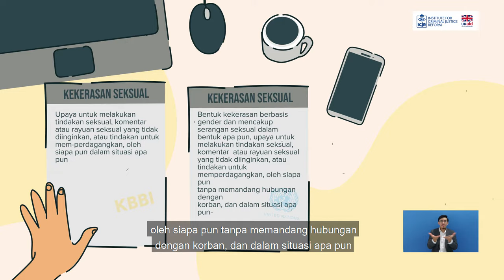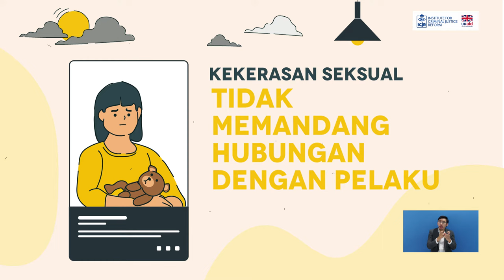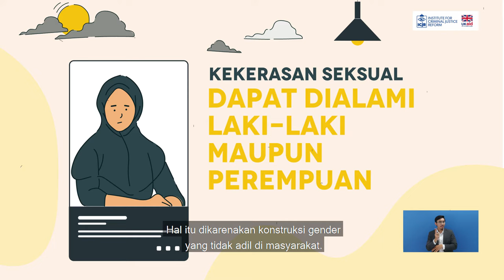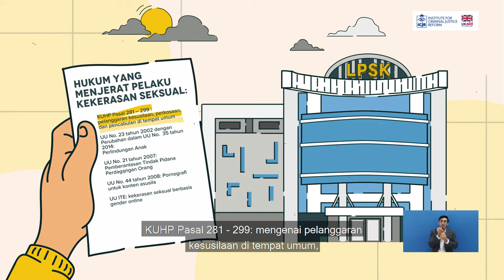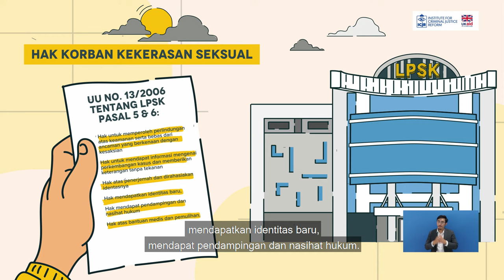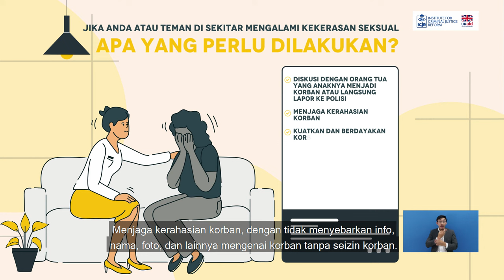Apa Yang Harus Dilakukan Jika Mengalami Kekerasan Seksual?